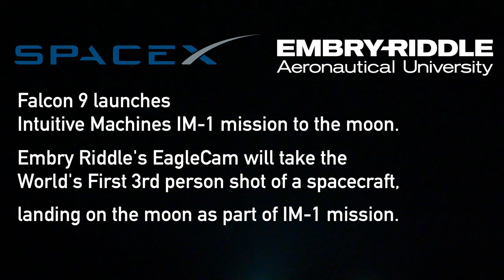SpaceX launches Embry Riddle's EagleCam !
Hello my name is Brian Park, I am the master of this channel. SpaceX launches Embry Riddle's EagleCam to the moon as part of the Intuitive Machines' IM-1 mission with the help of SpaceX rocket!

According to Embry Riddle College of Engineering's instagram post, this is
✅The first student-built payload on the moon
✅The first system to use WiFi for data transmission on the moon
✅The first project to take third person photographs of a spacecraft as it lands on the moon

⚙️ Gears I used for the video 👇
📍Computer: MacBook Pro 16 inch 2021 M1 Pro
📍Camera: Sony A7iv with Sony 24-70mm f2.8 GM
📍Editing Software: Final Cut Pro X